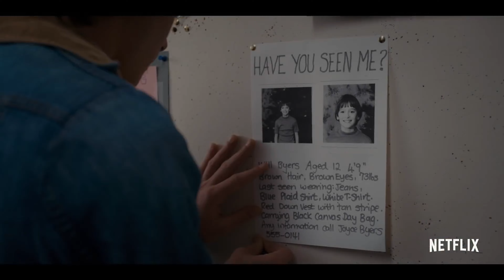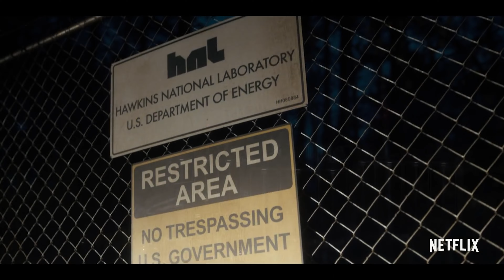Stranger Things (2016) | Netflix TV SERIES REVIEW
Stranger Things took the streaming world by storm back in 2016! JOIN ME in preparation for the brand new season as I review the first season to this awesome show starring Winona Ryder, David Harbour & Millie Bobby Brown!